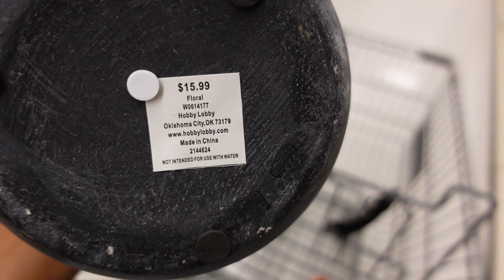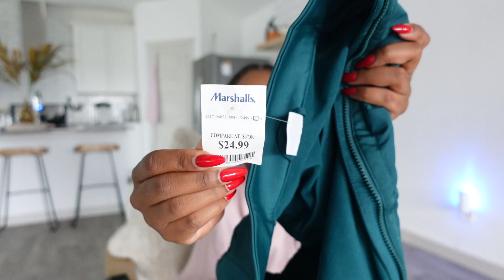VLOG | Home Decor Shopping, Lunch Date, Shopping Haul, Yoga | KENSTHETIC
Hey Loves,

ITEMS MENTIONED IN VIDEO:

Laneige Lip Balm
Dior Lip Oil [020]
Tank Top - Zara (old)
Pants - Topshop (old)
Black Vase

▷FAQs:
➥Ethnicity:
     Dominican (West Indian)
➥Hair Type:
     4b/4c & low porosity
➥Place of Residency:
➥Age:
     29